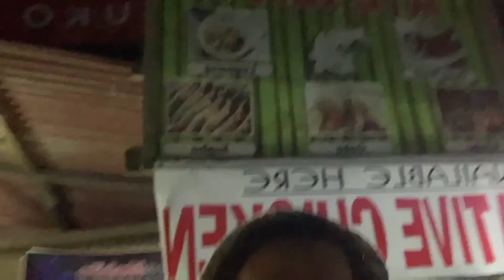ANG LIMANG BONGGANG DISTINASYON SA BUKIDNON |PART 2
Mga Kalodi, panoorin itong part two, sa aming kabaliwan at katatawanan travel vlog ss Bukidnon.
Sa hindi pa nakapanood ng part one
ito po ang link, thank you.